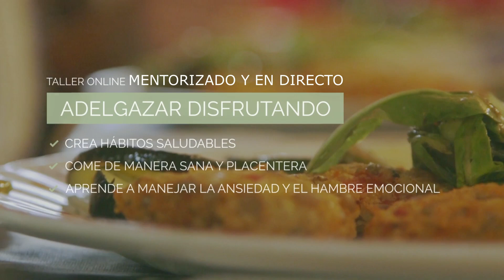Intensivo de Julio 2019 para adelgazar cambiando habitos PNL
LIBÉRATE del ansía por comer
Con el método de Armonía Corporal descubrirás que cuidarse no tiene porqué ser desagradable. De hecho, cuidarse pasará a ser para ti un estilo de vida placentero en el que aprenderás a disminuir la ansiedad, disfrutarás de lo que comes y te sentirás muy bien con tu cuerpo.
¿Qué incluye el Programa?
-Mentorización: Incluye dos sesiones conmigo dónde te diseño tu plan de alimentación estratégico, y además abordaremos aquello que te esté impidiendo alcanzar tu objetivo.
-6 Sesiones Online Grupales en Directo
-Plan de Acción
-Audios con todo el contenido de los módulos que puedes escuchar mientras limpias la casa o sales a pasear. Y audios específicos de Programación Neuro-Lingüística e Hipnosis Ericksoniana, que te ayudan a aumentar tu motivación, a consolidar los nuevos hábitos, y a descubrir que es lo que te lleva a comer de más o de manera inadecuada
- Ideas de menús saludables y placenteros. Personalizados para tu condición física específica: candidiasis, síndrome de ovarios poliquísticos, sobrepeso u obesidad, desórdenes hormonales, hipotiroidismo de Hashimoto, diabetes tipo II, cansancio,…
-Teoría y práctica de la alimentación consciente, mindful eating, y mindfulness
-Ejercicios introspectivos
-Grupo de Facebook privado para compartir experiencias y recetas con las participantes
BONUS:
-Libro «El camino hacia la Armonía Corporal»
-Planificador de menús semanal
-Acceso a la Masterclass: Claves para disfrutar de un peso sano en la premenopausia y en la menopausia
-Acceso a la Masterclass: Alimentos prebióticos y probióticos, como incorporarlos de manera natural
-Acceso a la Masterclass: Cocina práctica del dia a dia. Recetas listas en menos de 30 minutos
-Cómo hablar a tu subconsciente para conseguir tu objetivo
-Acceso a la Masterclass: Qué comer cuando paso una época estresante y para disminuir la ansiedad
Al ser mentorizado las plazas son LIMITADAS. Reserva ahora, y agenda ya la primera sesión de coaching nutricional estratégico con Mentxu da Vinci.